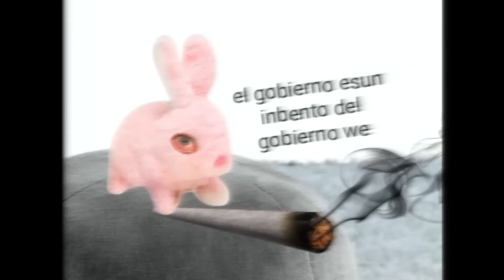El gobierno es un invento del gobierno [Meme]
Clips graciosos, Clip meme, Memes clips, Clips, memes, memes mp4, videos graciosos, momentos graciosos,
 memes para videos, memes con loquendo, meme loquendo, meme mico, mico meme, memes random, memes chistosos,
memes chisyosos, memes el origen, el origen del meme, plantillas memes, plantillas,